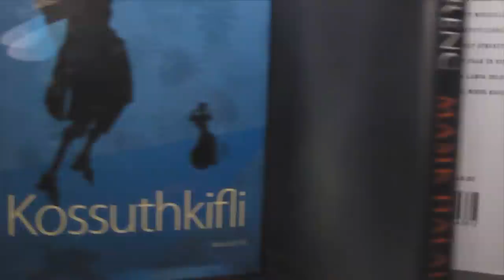Barnás Ferenc: MÁSIK HALÁL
Aegon Művészeti Díj, 2013
Tízes lista